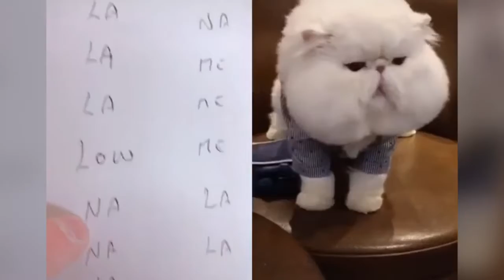😸😸Cats talking !!💓💓 these Cats😸😸 love and like to talk to their Friends👨